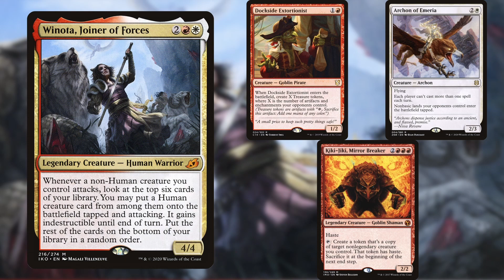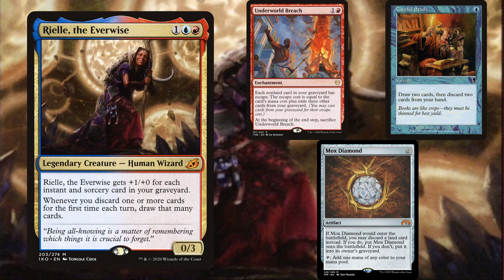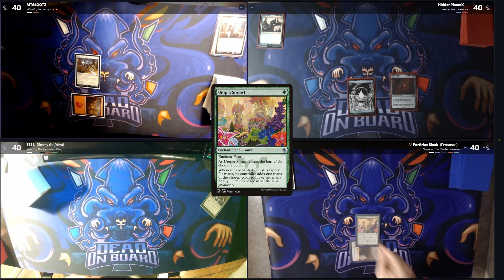Too Many Drakes - Cedh Gameplay - Winota Vs Rielle Vs Kenrith Vs Najeela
A new game of Cedh, see who will take victory and who will just end up dead on board

This Slaps